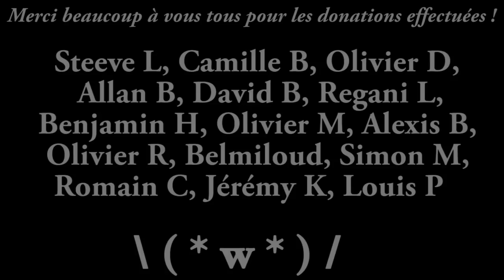Dark Souls 3 - Playthrough #4 FR HD | Boss Arbre Géant Maudit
Enfin ça y est, Dark Souls 3 est là ! On part à l'aventure dans le royaume de Lothric :D